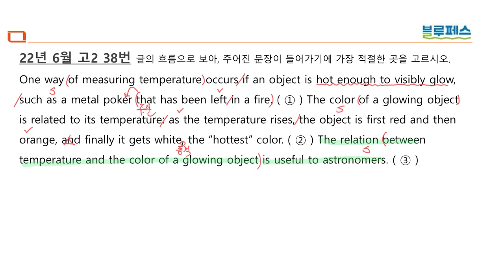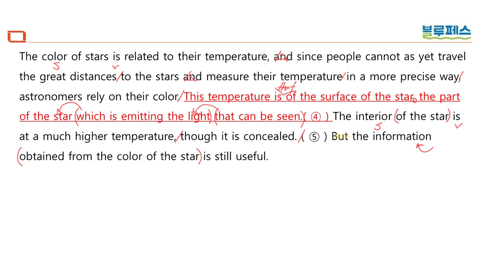2022년 6월 고2 38번